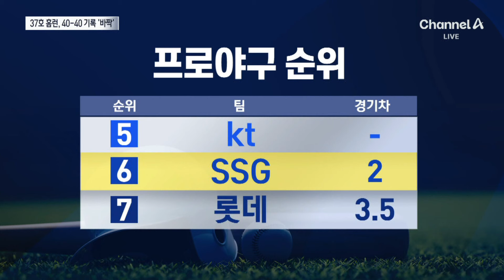기아, 매직넘버 ‘1’…홈런포 쾅쾅 / 채널A / 뉴스A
기아, 매직넘버 ‘1’…홈런포 쾅쾅

프로야구 기아, 오늘 KT를 꺾었습니다. 정규 시즌 우승까지 단 하나의 승리만 남았는데요. 기아의 김도영은 오늘 또 홈런을 추가해 40홈런 40도루 기록에 바짝 다가섰습니다. 장치혁 기자입니다.

〈평일〉
08시 00분 라디오쇼 정치시그널 (유튜브 라이브)
08시 50분 김진의 돌직구 쇼
10시 20분 김진의 더라방 (유튜브 라이브)
12시 00분 뉴스A 라이브
17시 20분 뉴스TOP10
19시 00분 뉴스A

〈주말〉
12시 00분 토요랭킹쇼·뉴스A 라이브
17시 40분 뉴스TOP10
19시 00분 뉴스A